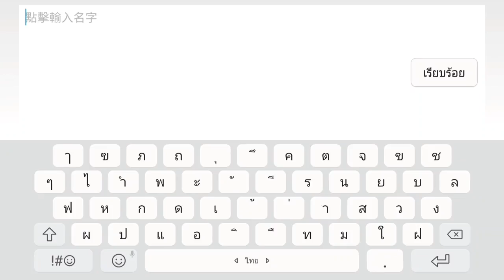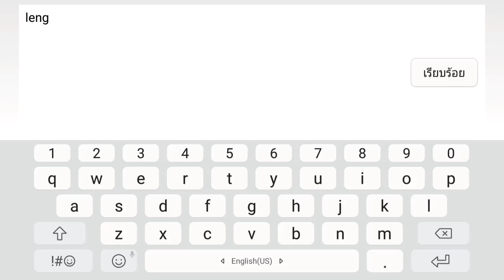FINAL FANTASY AWAKENING # EP 01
มาลองเล่นเกม FINAL FANTASY AWAKENING
แนวเกม MMOARPG